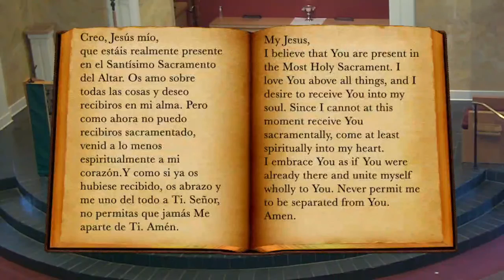Mk 6:1-6 | Daily Catholic Mass on YouTube | Wednesday | Feb 3rd, 2021